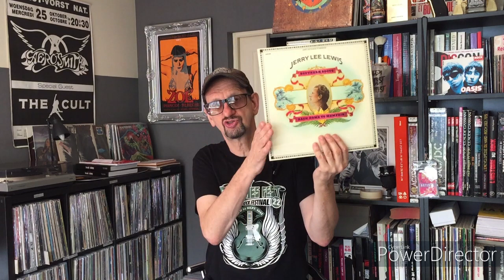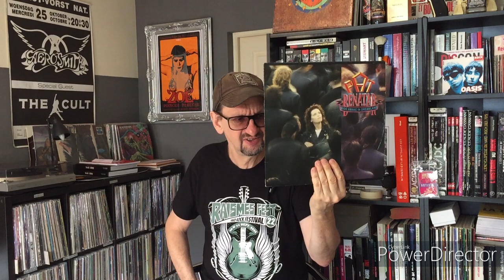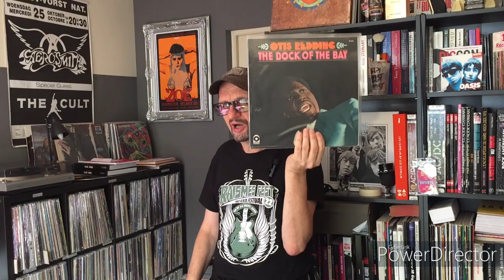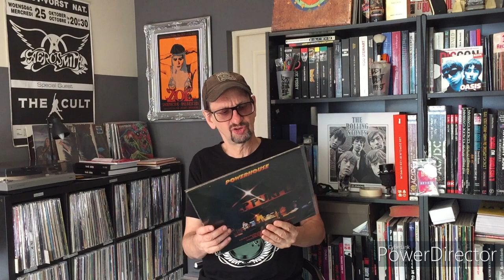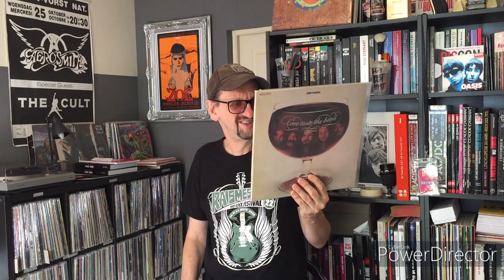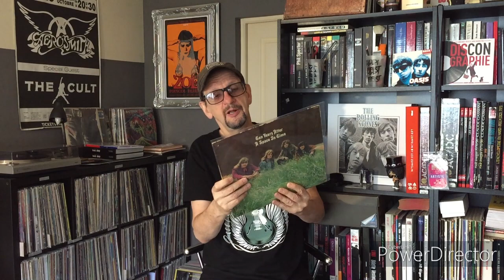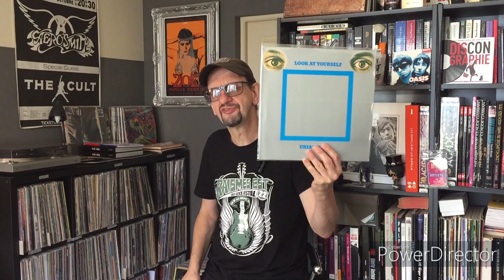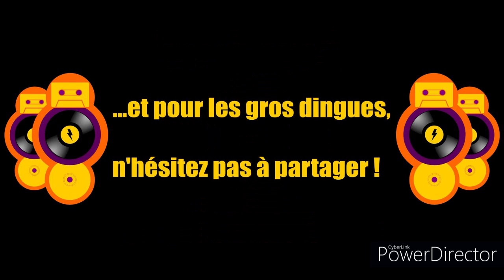Ma petite affaire de l'été.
Une rencontre, une dame, une collection, 10 vinyles achetés à des prix plus que raisonnables.